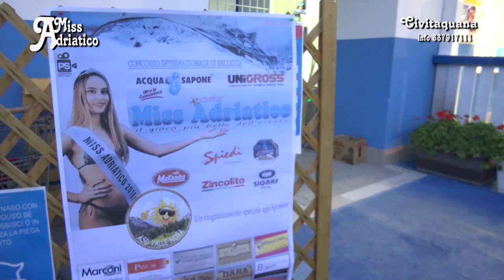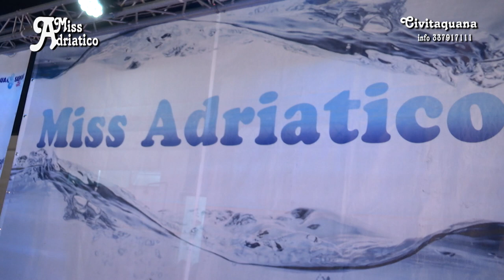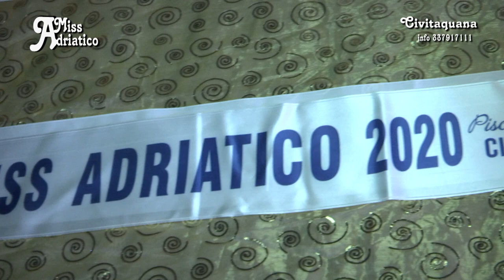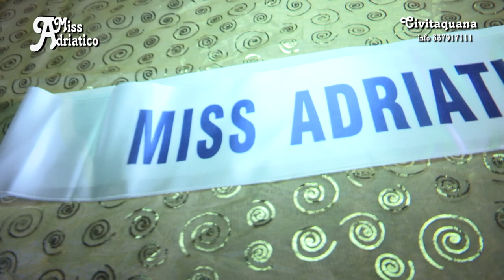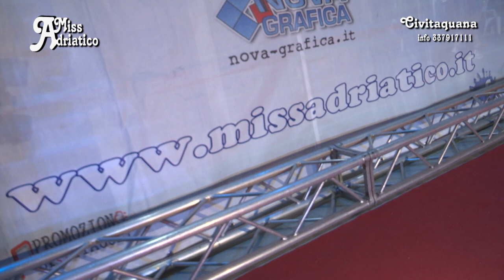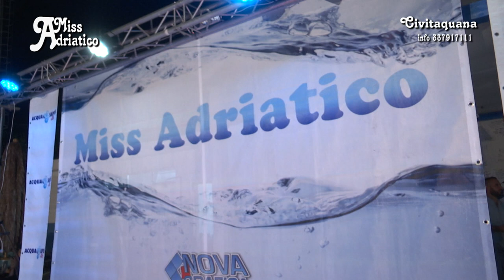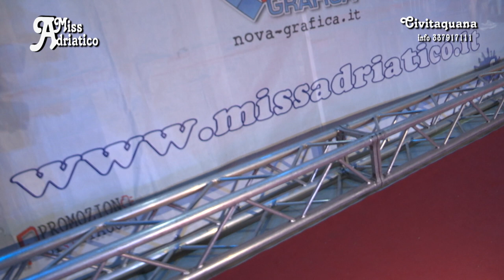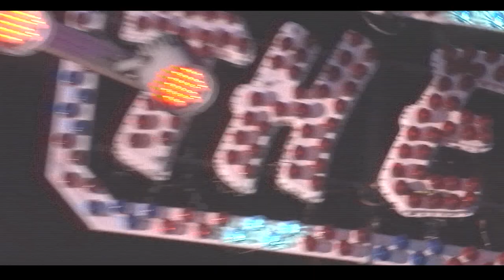Miss Adriatico Civitaquana Tour 2020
E' una graziosa ragazza pugliese di Lucera la nuova Miss Adriatico eletta ai bordi piscina "Valle Nora" di Civitaquana. Denise Cervellione è il suo nome ed è stata premiata dal giornalista televisivo Mario Lauducci e dall'organizzatore dell'evento Francesco Colarossi in una bella iniziativa che ha riscosso un largo successo. Una ventina di belle concorrenti hanno sfilato prima in abito da sera, poi in bikini e, prima della fine, in body olimpionico della "Falcone dolciaria" davanti ad una giuria composta da imprenditori e personaggi dello spettacolo. Le altre fasce sono andate a Francesca Casmiri (Miss Acqua & Sapone), Alisia Filippone (Miss intimo Unigross), Domitilla Massetti (Miss caffè Mokambo), Giulia Di Giacomo Capacchione (Miss Spiedì arrosticini), Marica Giantomassi (Miss Pina modacapelli), Vanessa Farchione (miss centro acustico Maico), Florentina Petek Ata (Miss Sapore di Mare Montesilvano). Le coreografie sono state curate da Roberta Mezzanotte, lu musiche da Marco Corneli e tra un quadro moda e l'altro si sono esibite le allieve della palestra "Power Zone" della responsabile Antonella Mucci con alcuni artisti del Festival della Melodia come Maurizio Tocco, Silvia Chiulli ed Emanuele Cusopoli. "Sono felicissima per la vittoria- ha detto alla fine Denise Cervellione- a Miss Adriatico ci si trova come a casa ed è bello sfilare in un clima di assoluta serenità. Dedico questi momenti a tutte le mie amiche di avventura che sono davvero molto simpatiche".